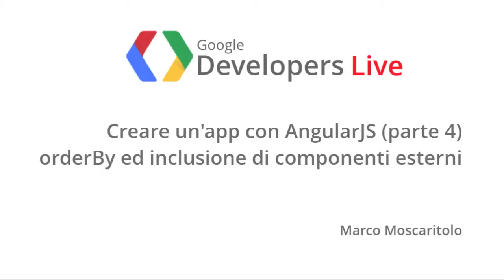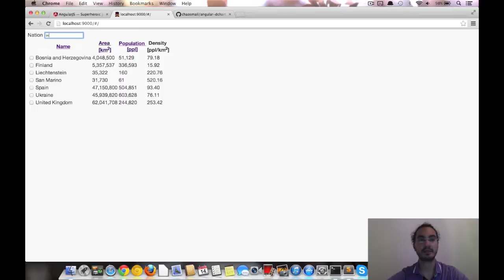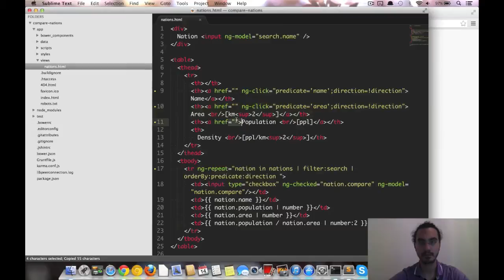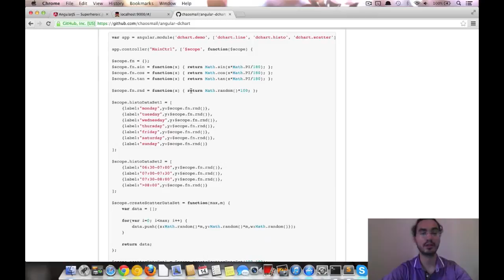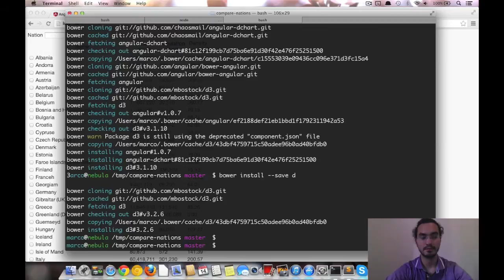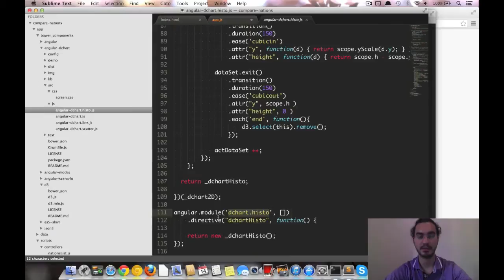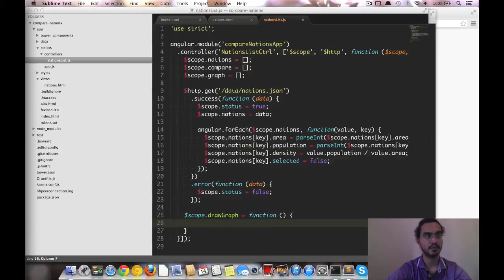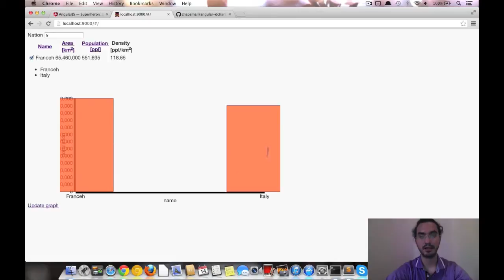GDL Italia - Creare un'app con AngularJS (parte 4)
Ultimo episodio della serie GDL Italia sulla creazione di una prima webapp con AngularJS. Marco Moscaritolo aggiunge l'utilizzo di componenti esterni e spiega come utilizzare il comando orderBy di AngularJS.

Tutti i video della Google Developers Live Italia sono raccolti in una playlist all'indirizzo